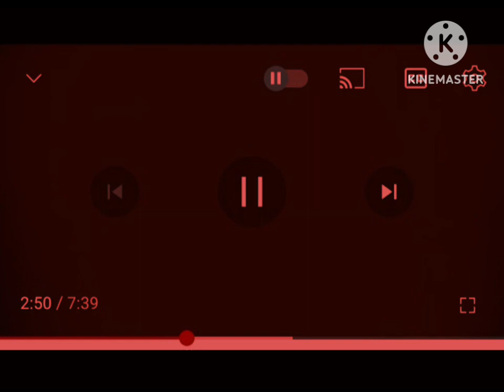erizo Rosada y Ailcornio Azul celeste episodio#5 mis amigos